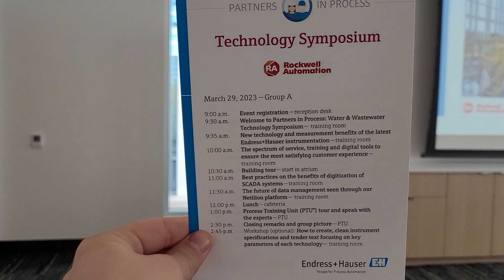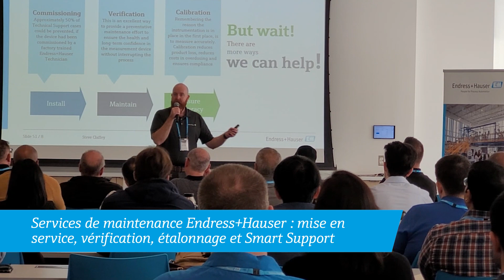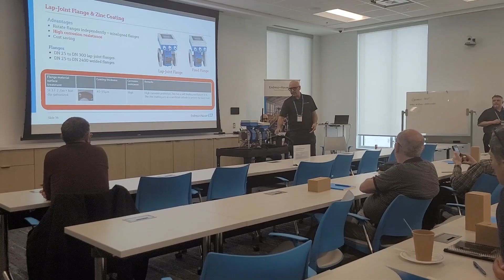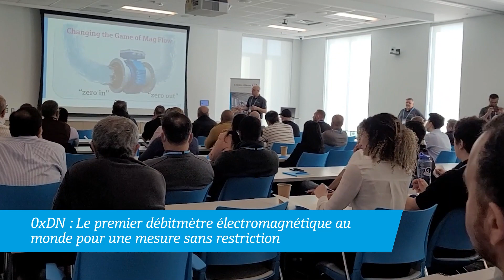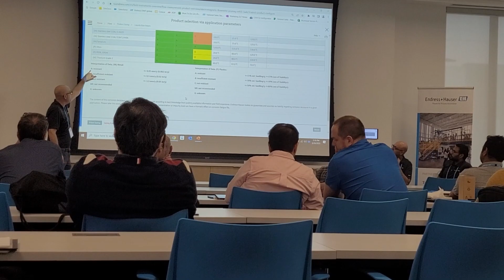Symposium technologique pour l'eau et les eaux usées - Endress+Hauser Canada (Français)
Le symposium technologique de mars de notre centre d'expérience client de Burlington a été un événement mémorable !

Profitez d'un bref récapitulatif en vidéo.